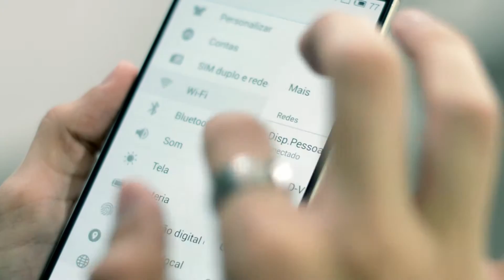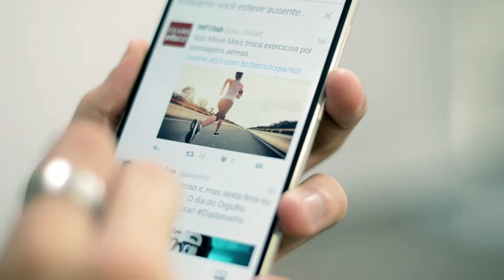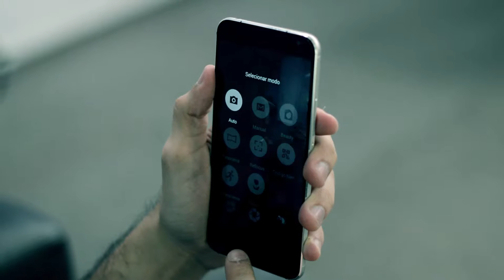arenatech_meizu_0106.mp4